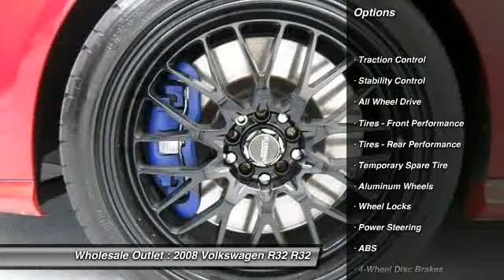2008 Volkswagen R32 R32 Waterford NJ 08089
2008 Volkswagen R32 R32